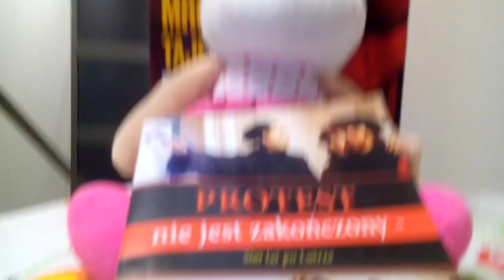CZY ZA TĘ ZDZIRĘ JANOWSKIEGO PRZEPĘDZILI JUŻ Z SEJMU,A HUSA SPALILI???!